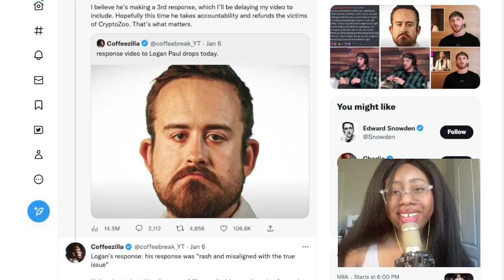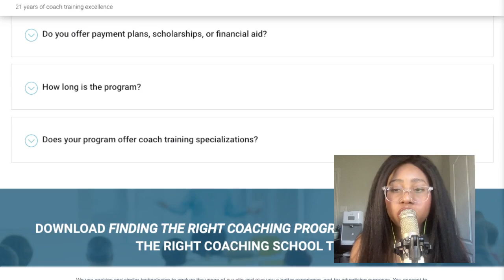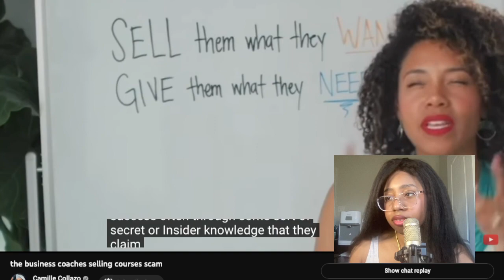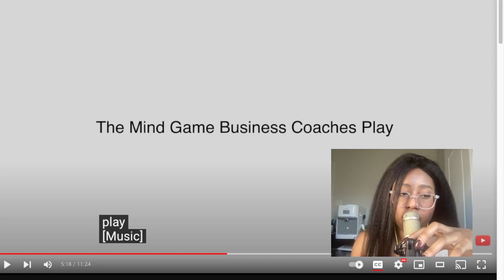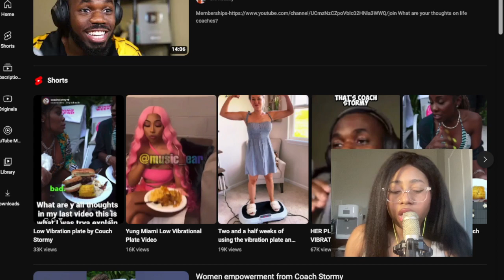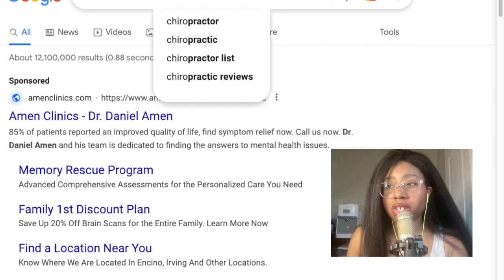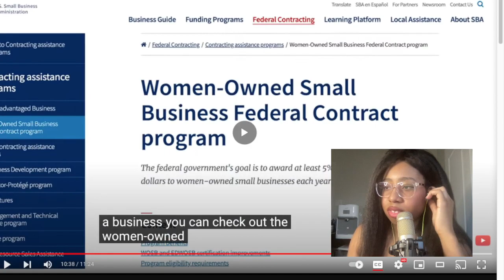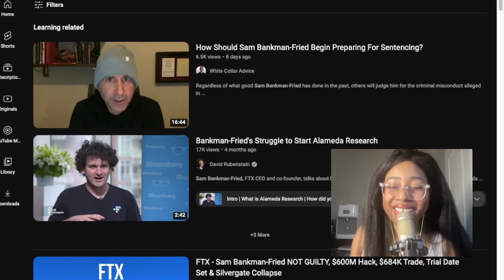Did You Fall for Ecourse Scams? (Reacting to @CamilleCollazo )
🧴 My Skin Care Routine:
Practially the entire Tatcha line
DRMTLGY Needless Serum

- 100% subsaharan African DNA. Upload your DNA to 23AndMe, if we match, I'll send you an ancestry info package.
- DFW area
- I work in tech, studying to be an RPA tech/specialist